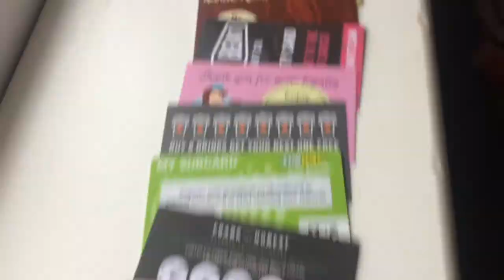WELCOME TO MY BUBBLE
Let me officially welcome you to my channel or what I like to call my bubble. Thank you for stopping by.
Here you’ll find fun, cooking, coffee, vlogs, chats, dogs, mental health talks and everything in between. I’m an Irish girl who likes to have fun and doesn’t take life too seriously. That’s enough of me blabbing, all I’m trying to say is welcome to my bubble :)